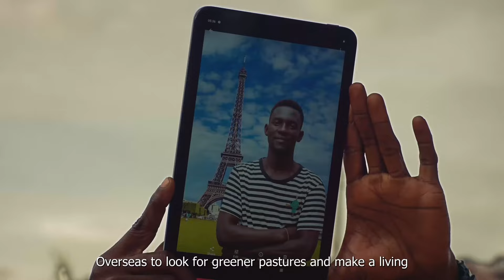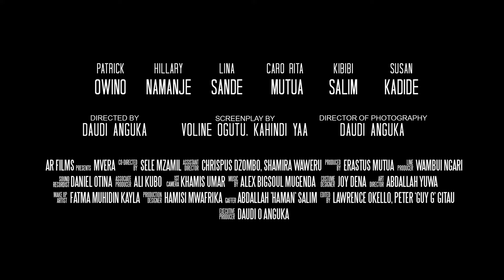MVERA trailer | NollywoodWeek Film Festival (2024)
Après avoir été piégée par un réseau de trafic d'organes, une femme tente de retourner dans sa communauté pour la prévenir des dangers qu'on lui vend comme de nouvelles opportunités.

After being trapped by an organ trafficking ring, a woman tries to make it back to her community to warn them of the dangers that are being sold to them as new opportunities.

Genre: Drama
Director / Réalisateur: Daudi Otieno Anguka
Writer(s) / Scénariste (s) : Voline Ogutu
Cast /  distribution des rôles: Linah Awuor Sande, Patrick Francis Owino
Production: Feature Film
Year / Année: 2023
Country /  Pays : Kenya
Language /  Langue : Swahili, English
Run time / Durée : 114min

On se voit au cinéma ! 🍿✨